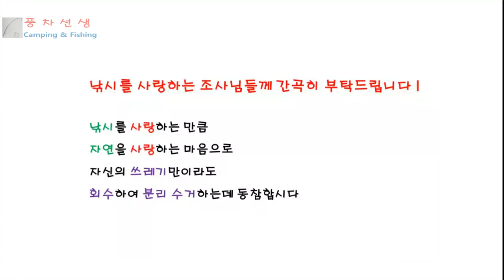방파제 낚시 155 - 자연산 숭어회 파티 & 감생이들